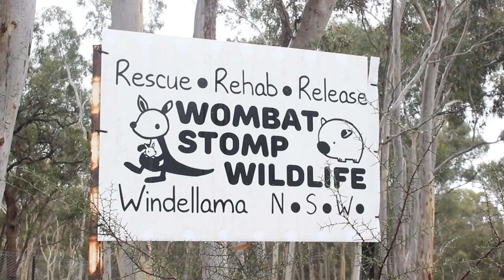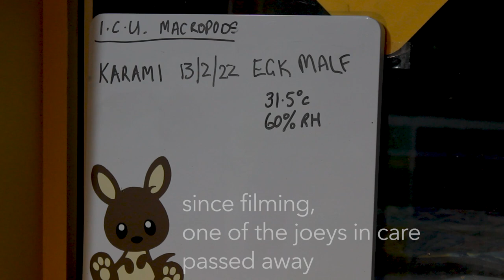Wombat Stomp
Meet Beth, a wildlife carer who has committed her life to looking after those that can't look after themselves.

Orphaned wombats, wallabies, and kangaroos all pass through the various steps of care as they get ready to return to the wild, but it's not always an easy journey to get there.